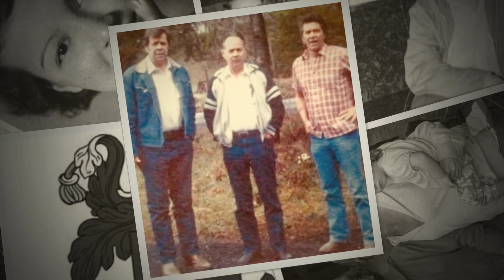Lusk Reunion 2019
Lusk Reunion Video 2019